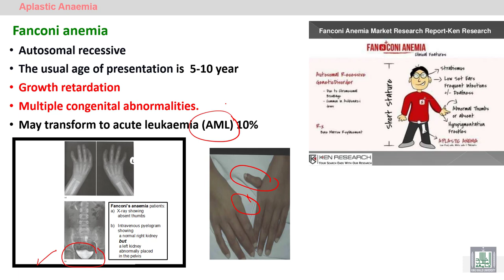Pathology Hematology | 69 | Aplastic anemia - 6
الوحدة 3 : Anemia
الدرس 69 : Aplastic anemia - 6
Fanconi anemia